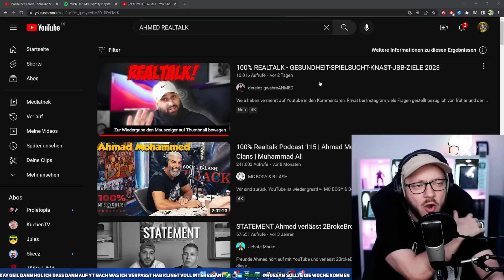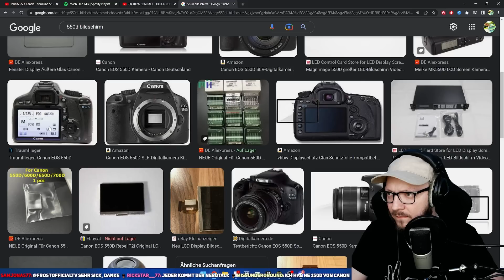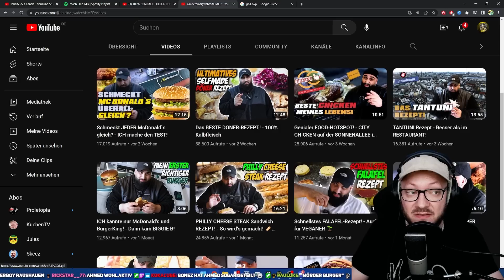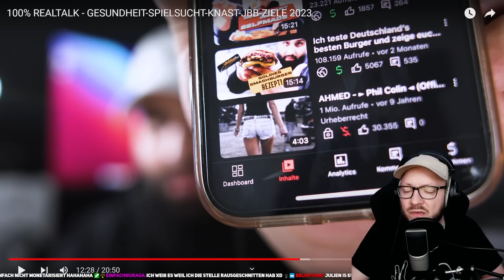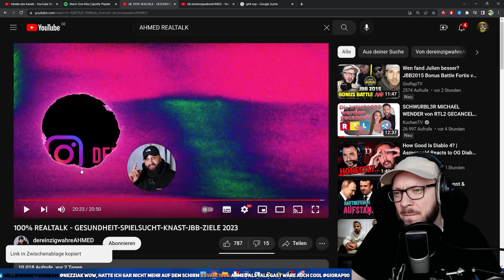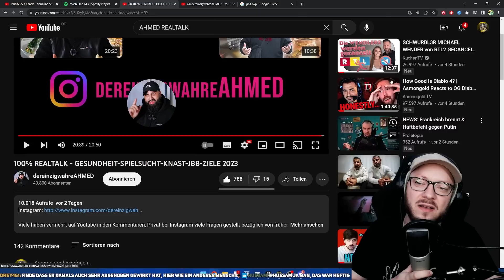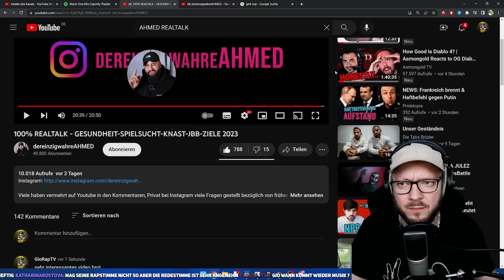Was sagt AHMED über JULIEN? 100% REALTALK - GESUNDHEIT-SPIELSUCHT-KNAST-JBB-ZIELE 2023 Reaction